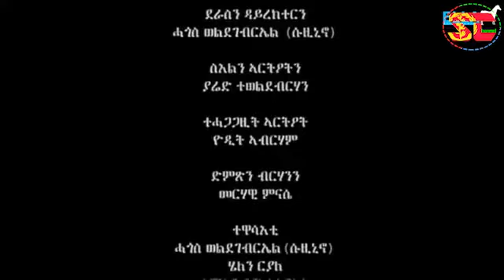New eritrean comedy music by hagos weldegebriel (suzinino/ሱዚኒኖ) resiato (ረሲዓቶ)